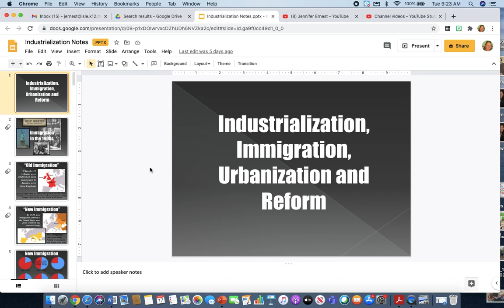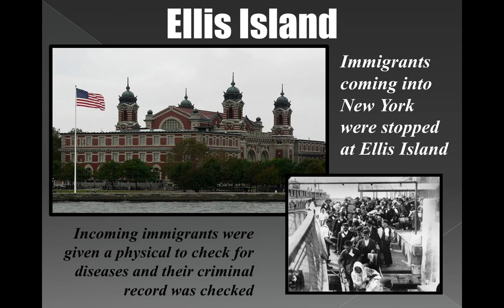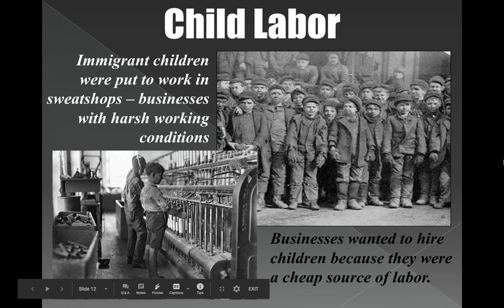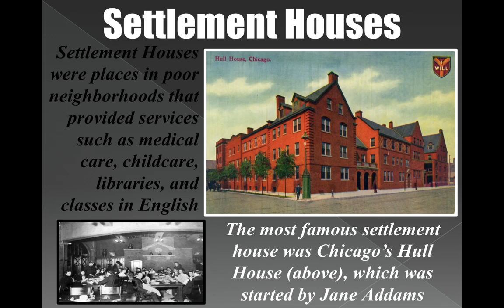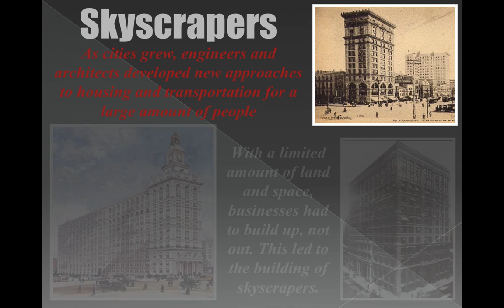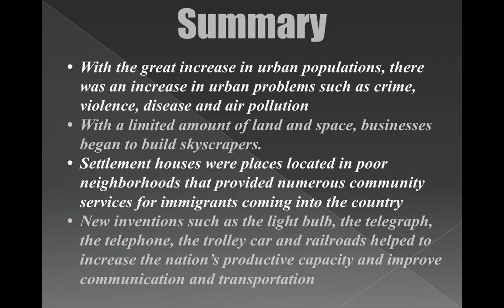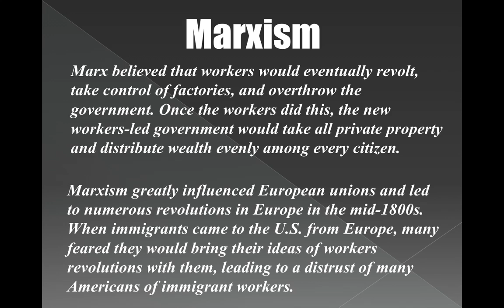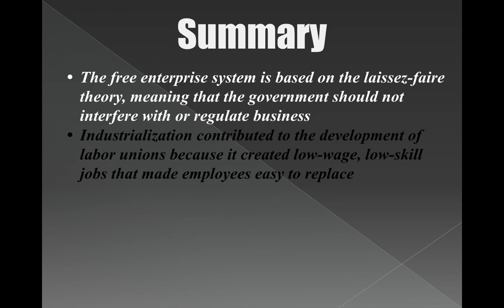Industrialization, Immigration, Urbanization and Reform Notes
Mrs. Ernest 7th grade Notes